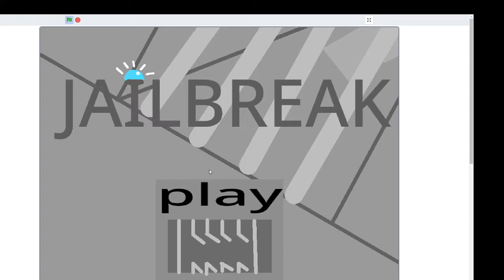I created a super hard game! | Jailbreak version 3